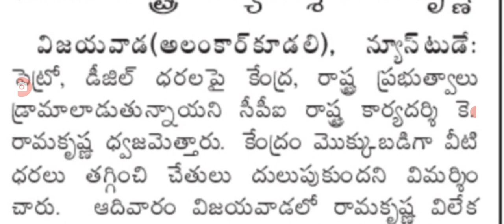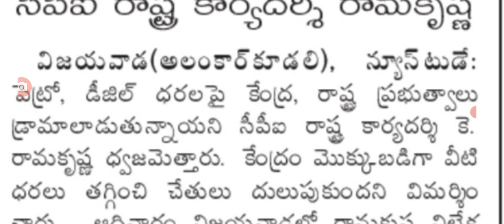ఏపీలో పెట్రోల్ డీజిల్ ధరలపై మరో కీలక ప్రకటన petrol diesel prices decreased.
Hello everyone today update is AP government announced that petrol diesel prices decreased .@malupdates